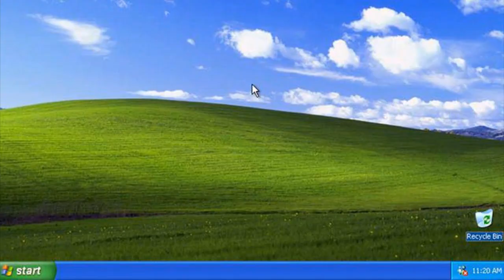My First Massive Longest Barney Error [Part 2]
Part 2 is here! It will premiere at August 15th at 3:00 P.M., A.K.A My Mom's Birthday! Oh and by the way, Kayla Bishop got a Barney Error in her computer!

Part 3 Coming Soon... I can make faster as I can!